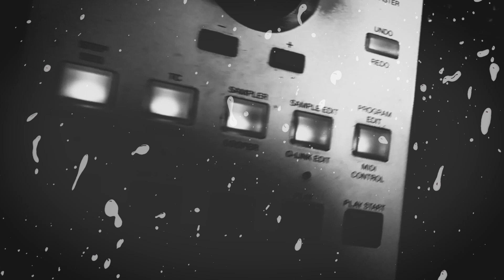You Won't Believe How Cheef Keef Sounds on This Lofi Beat! | "LOFI SOSA" | BlancoBeatz Remix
" LOFI SOSA "

I decided to put Chicago Drill Legend Cheef Keef on a 90s-style boom bap / lofi beat.
please leave a comment to let me know what you think of the mix and if you have any suggestions for
other rappers to put on lo-fi / boom bap beats.